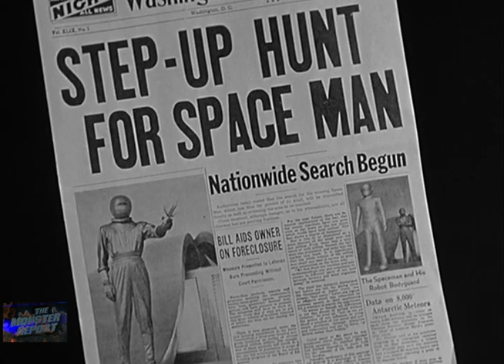Monster Trailers: The Day the Earth Stood Still (1951 TRAILER REMAKE)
Another Robert Wise classic! "Klaatu barada nikto!”